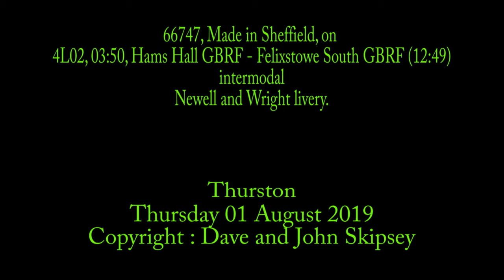66747, Made in Sheffield, on 4L02, 03:50, Hams Hall GBRF - Felixstowe South GBRF (12:49)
66747, Made in Sheffield, on 4L02, 03:50, Hams Hall GBRF - Felixstowe South GBRF (12:49)
Thurston Station